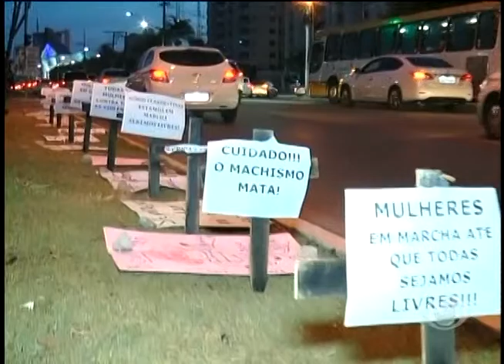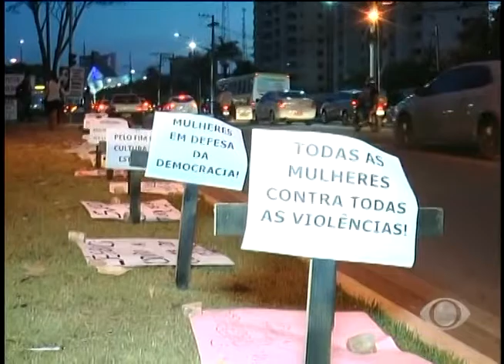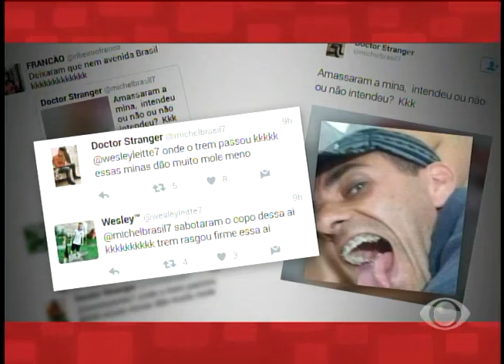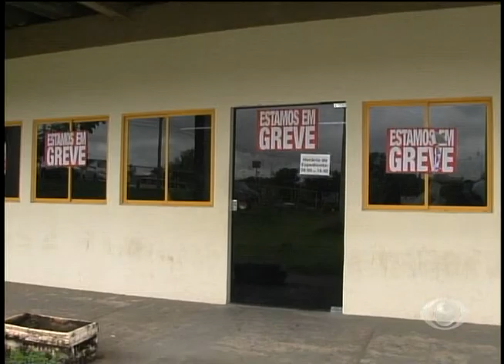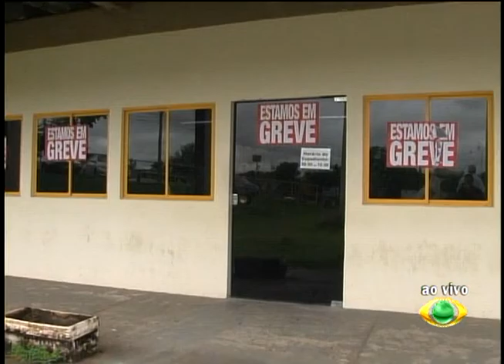CONEXÃO MT - PROGRAMA COMPLETO - 09 DE JUNHO DE 2016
Conexão MT
Programa completo de 09/06/2016
Apresentação Luiz Fernando Fernandes
Band MT - Canal 12